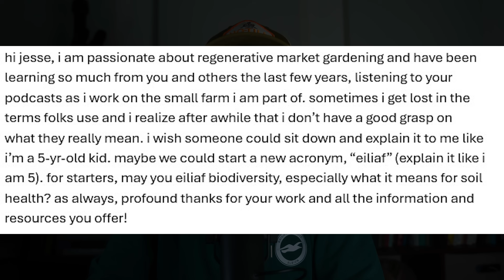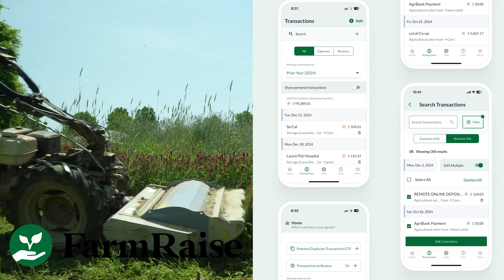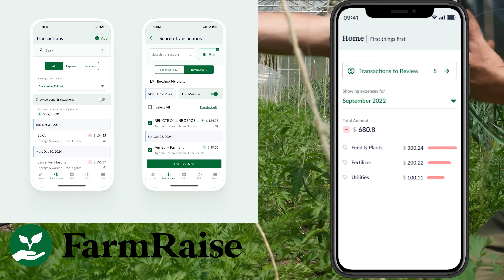Is “Regenerative” Already a Lost Term? + Biodiversity’s Role in Soil Health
We cover: what is biodiversity and why is it important, should you ever let land rest, and how the term regenerative may mean, well, not what people want it to mean.

MUSIC from this episode:

Last Sunday by OTE

I'm Comin' Home by Scott Panther

MY BOOK!